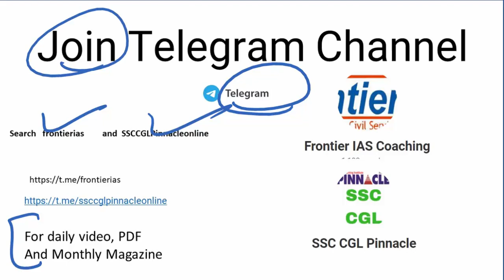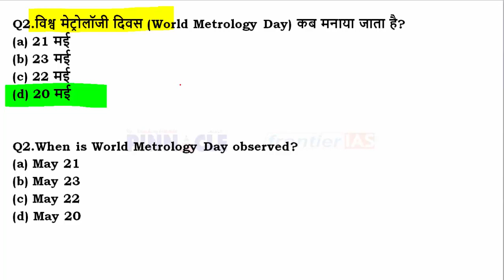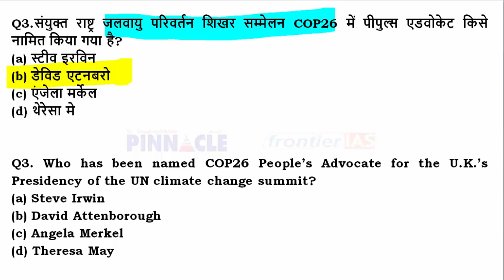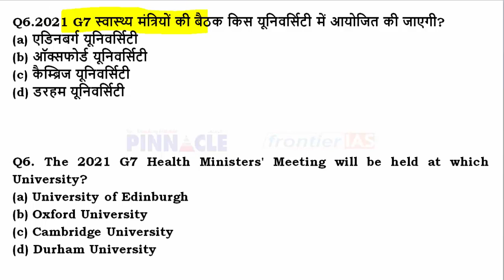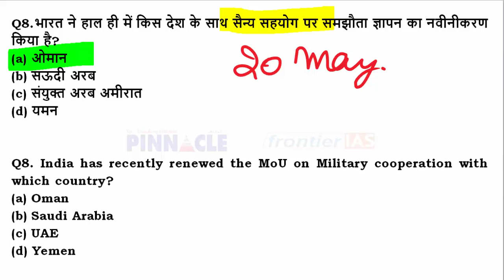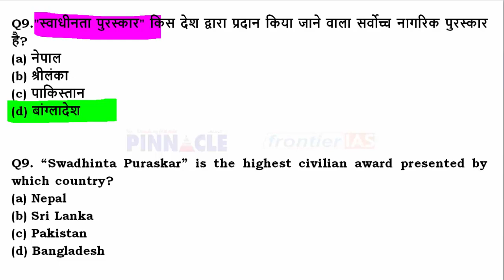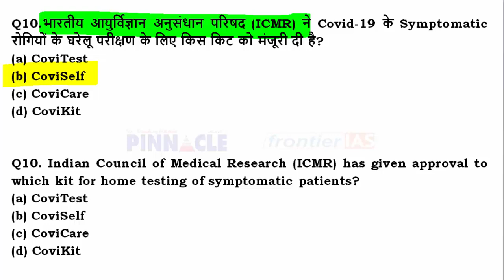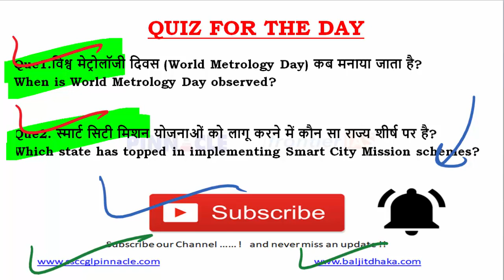22nd May 2021 hindi current affairs | daily current affairs